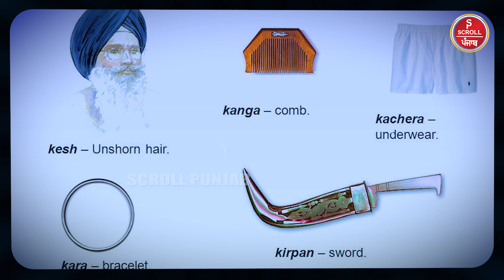ਇਸ ਸਿੰਘ ਤੋਂ ਸੁਣੋ , ਕਿਹੜੇ ਜੱਥੇਦਾਰ ਦੀ ਘਰਵਾਲੀ ਨੇ ਬਦਲ ਕੇ ਰੱਖ ਤਾਂ ਸੀ 5 ਕਕਾਰ ਵਿੱਚੋਂ 1 ਕਕਾਰ ....